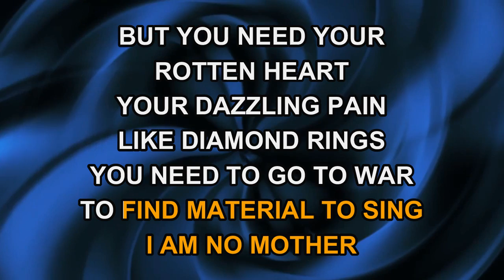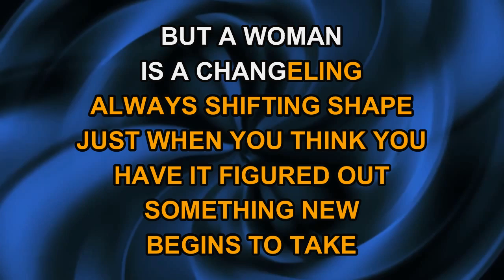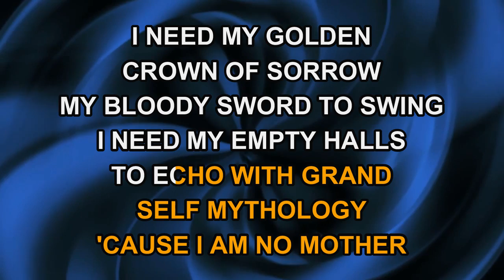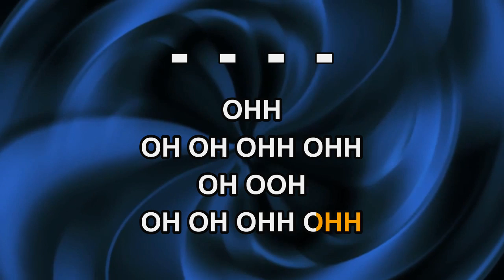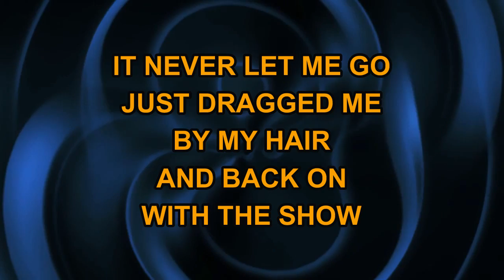Florence And The Machine - King (Karaoke)